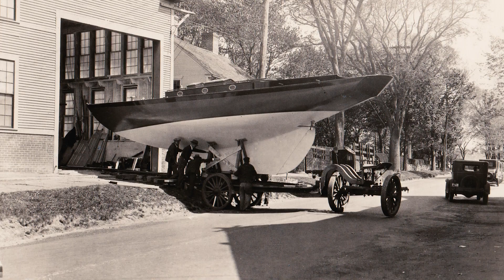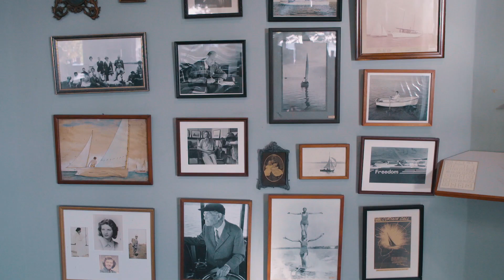Herreshoff Marine Museum celebrates design, innovation and entrepreneurship!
From its beginning, design, innovation, and entrepreneurship have been essential elements of the Herreshoff Marine Museum's DNA. 120 years ago, Captain Nat and JB were pushing the boundaries of naval architecture, creating a fully integrated business model and inspiring the world at the Herreshoff Manufacturing Company. Today, on the very same campus, children learn STEM concepts on sea and on land, teens gain vital technical skills to help them enter today's marine work force, and visitors are awed by the beauty of the boats in our collection.

View the video to take a look behind the scenes of our STEM programs and hear from Bill Lynn, the executive director of the Herreshoff Marine Museum.

Learn more about HMM at herreshoff.org
Follow HMM on social media @herreshoff